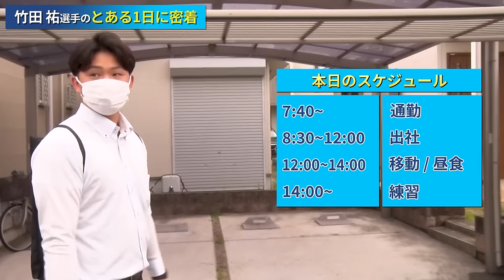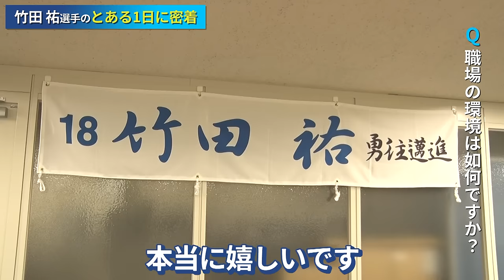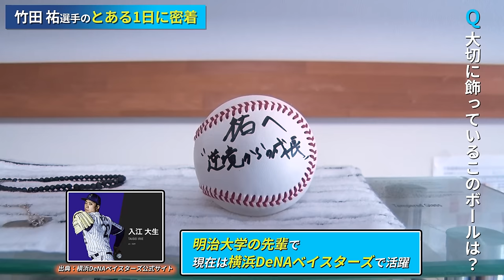【密着】社会人野球選手 竹田祐の1日ルーティン！三菱重工West硬式野球部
三菱重工West硬式野球部期待のルーキー竹田祐のとある1日に密着。寮の部屋も初公開！日本一を目指しチームを牽引するエースの姿にご注目ください。

07:40　通勤
08:30　仕事
12:00　退社、移動
12:30　帰宅、昼食
14:00　チーム練習
17:00　自主練習
18:00　練習終了